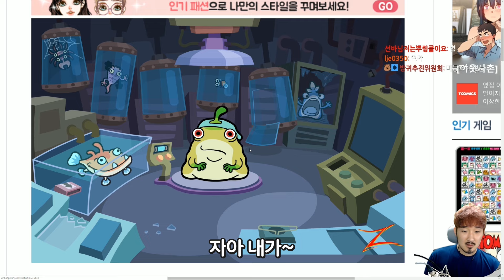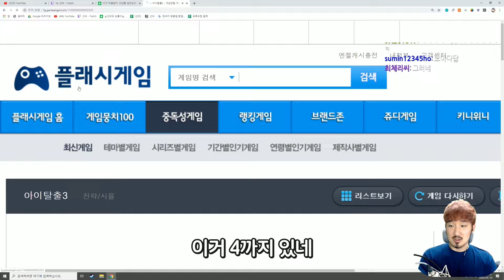아이가 우주선에서 탈출하는 플래시게임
아이탈출시리즈입니다